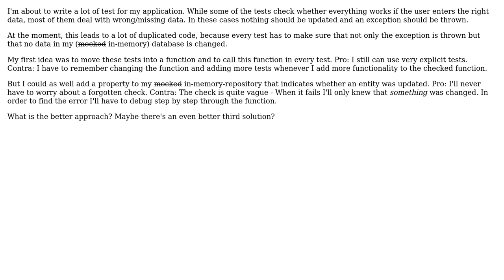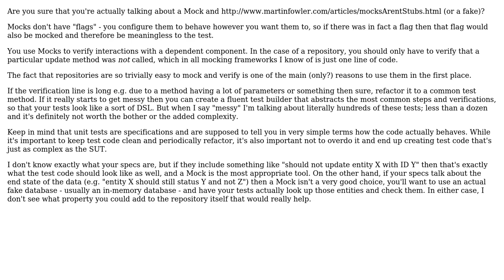Software Engineering: Using a flag in in-memory-repository to indicate update to entity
With thanks & praise to God, and with thanks to the many people who have made this project possible! You are responsible for your own actions.